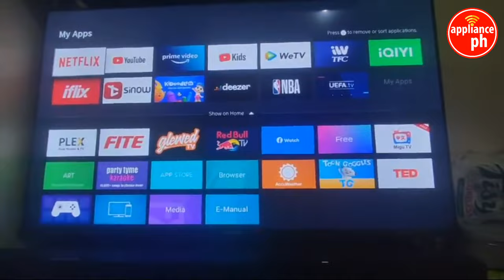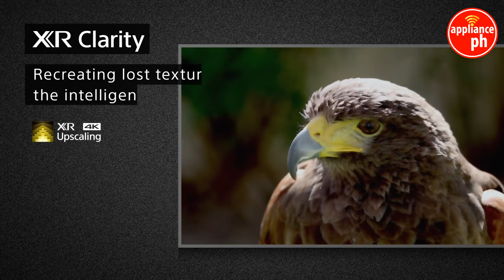10 BEST TV BRAND in the Philippines in 2023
In 2023, the television market in the Philippines see an array of top-quality brands vying for consumers' attention. These brands offer innovative features, excellent picture quality, and cutting-edge technology to enhance the viewing experience. In this video, we will discuss the ten best TV brands in the Philippines in 2023, highlighting their unique offerings and popularity among consumers.